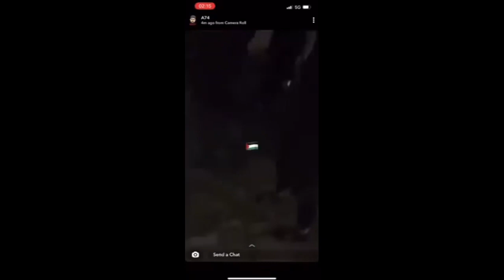Attack On Mufti Abu Layth - Stand with Abu Layth